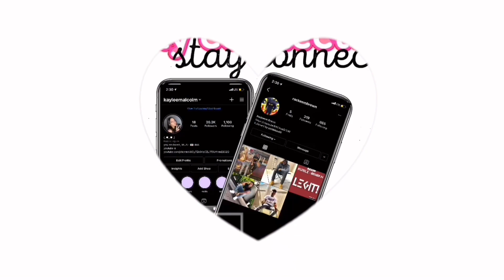AMERICANS REACT TO UK DRILL WTF BARS 2!!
Welcome to Keem & Kay!! 🦋

SOCIAL MEDIAS
- IG : kayleemalcolm & rackeembrown
- tiktoks : kayleemalcolm & keem_682

* We really appreciate the support! we love watching our channel grow and being able to connect with you guys. We appreciate it all!! - keem & kay 😊